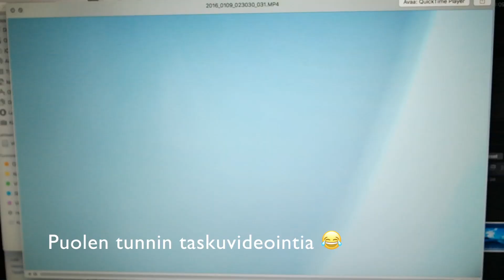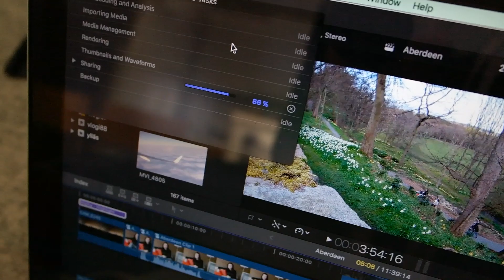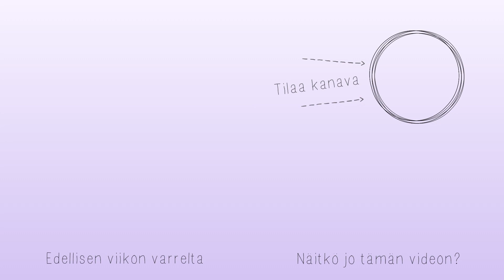Teknisiä ongelmia | Viikon varrelta #88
Tällä viikolla vlogi tulee hieman myöhässä teknisten ongelmien vuoksi. Ehdin piipahtaa kotona nukkumassa Skotlannin reissun jälkeen vain muutamiksi tunneiksi, kun taas hypättiin autoon ja ajeltiin Ylläkselle. Kylläpä oli ihanaa olla suksilla rinteissä pitkästä aikaa.

Olen nelikymppinen aikuisvlogaaja / aikuistubettaja ja teen omaksi huvikseni videokoosteita viikon varrella tapahtuneista asioista.

Tilaa myös DIY -kanavani, jossa on tee se itse ja tuunausvideoita 🙂